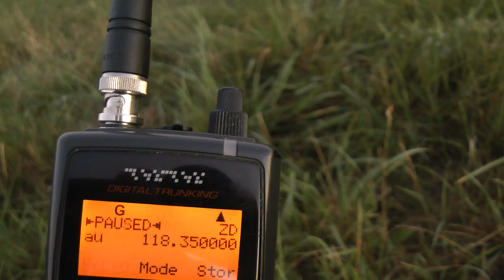AeroMexico pilot sleeping before take off. Tower called him 4x.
Aero Mexico is lined up for take off.   Tower had to call him 4x as you see and listen to the recording i made.   4x?  why 4 times and not 2?   It does not happen randomly but all all all the time.   Very absent minded.   Very stupid.